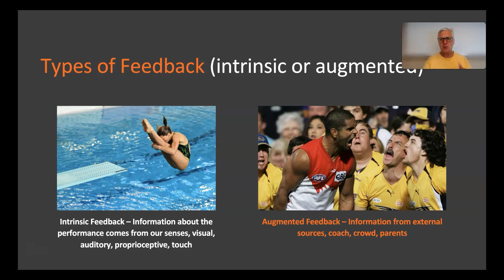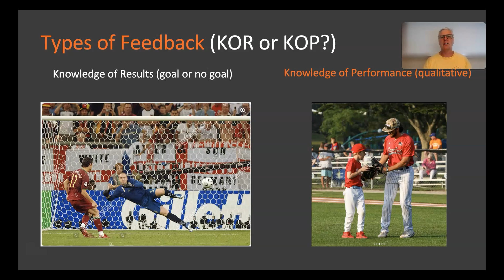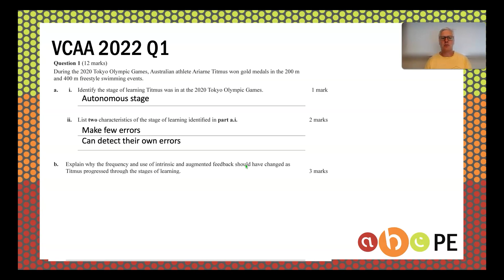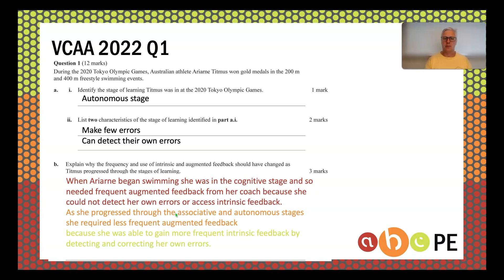Types of FEEDBACK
abcPE explain the different types of feedback that people require to learn skills and then improve them as they attempt to advance through the 3 stages of learning.
Let Stockers take you through the theory and then provide a practical example of where knowledge of results, knowledge of performance, intrinsic and augmented feedback are utilised to improve performance.
The video finishes with a VCAA exam question.